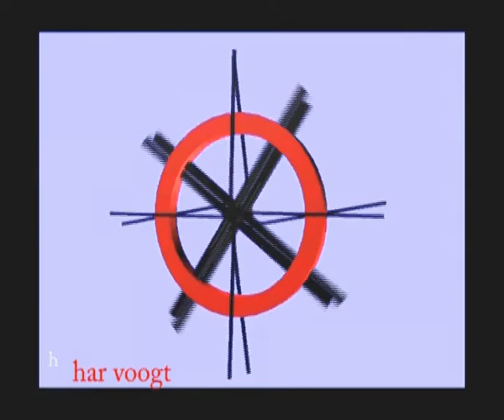3340 21dx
Kinetic Art